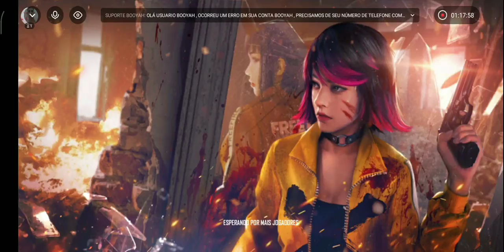Aquela ranqueada insana 🔥